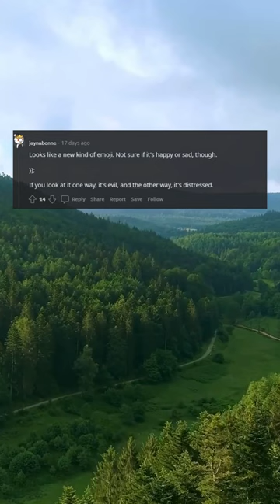this is so spaghetti you can call me mario